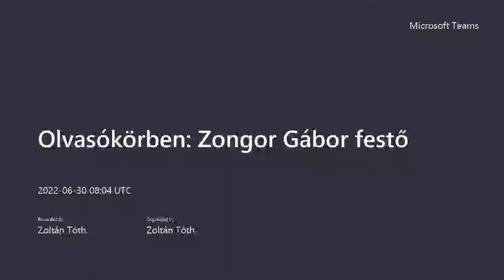Olvasókörben: Zongor Gábor ny. köztisztviselő, politikus és festő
Zongor Gábor jogász előbb köztisztviselő, majd politikus lett, de egész életében festőművészi pályát is befutott. Celldömölk, Budapest és Veszprém életének főbb helyszínei. A rendszerváltás céljairól, és azok megvalósulásáról határozott, de elmarasztaló véleménye van. 2022 májusában megrendezett kiállításán ikonfestő minősítést kapott. Megtudhatjuk, hogy miképp készülnek a festményei és életének még milyen rövid és hosszútávú céljai vannak. Beszélgetőtársa Tóth Zoltán.